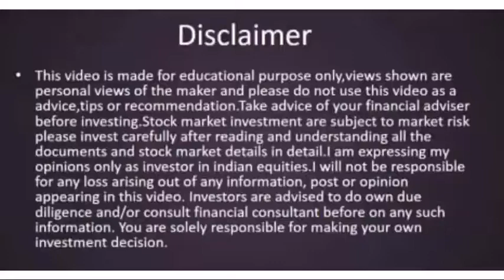INVEST செய்வதற்க்கு கவனிக்கவேண்டியவை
INVEST IN TAMIL INVESTMENT IN TAMIL HOW TO LEARN SHARE MARKET IN TAMIL